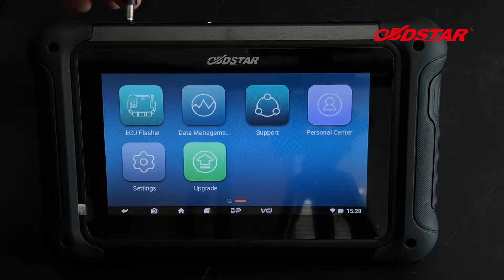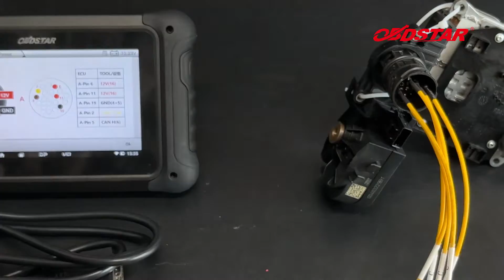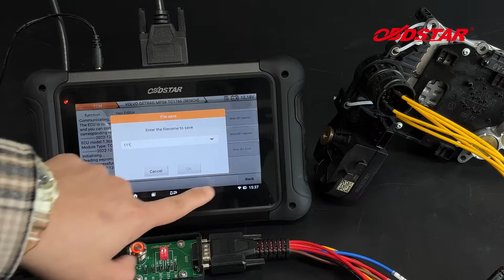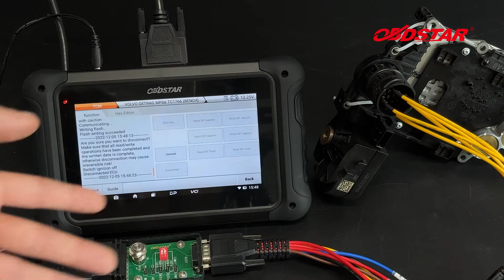DC706 VOLVO MPS6 TCM CLONE BY BENCH1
DC706 VOLVO MPS6 TCM CLONE BY BENCH1-OBDSTAR